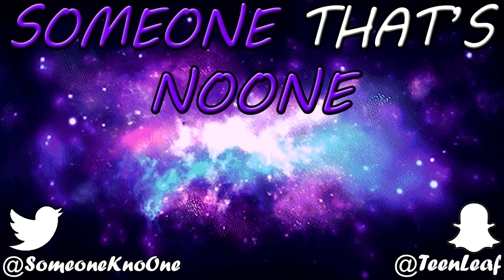Disaster N-BOMe Stories (25I-NBOMe)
Something a bit different, 3 N-BOMe trips that went wrong.

Sent in by by Charles.

All Images by: Safe and Sound

Chapters:
0:00 - Intro
1:30 - Report #1
19:47 - Report #2
27:10 - Report #3

Teenleaf

BITCOIN: 1AQDf8RD3bR1Ubhnj1wvERf6t9ctgPNvpk
ETHEREUM: 0xe36ec3a201b63166fe8f27bfdf59c069c89aea66
LITECOIN: Lf1rMnxnus3P5RFtBRBhKjnMrYRUHEWFRC